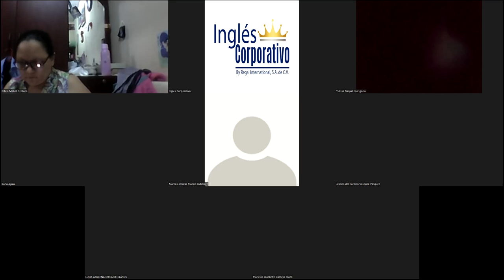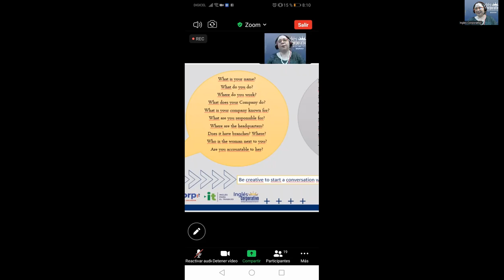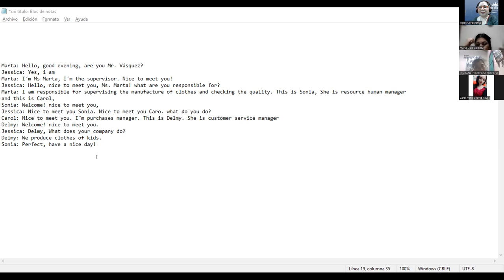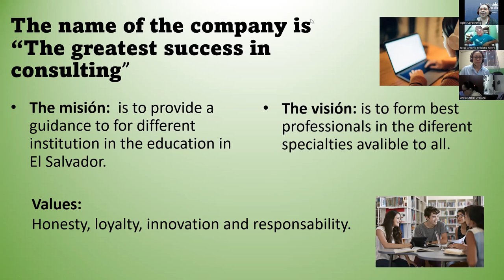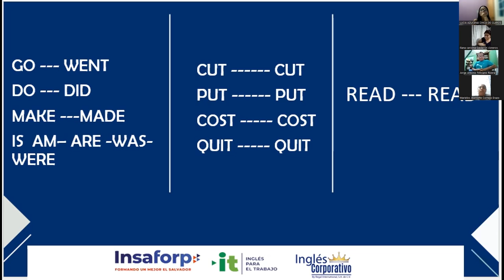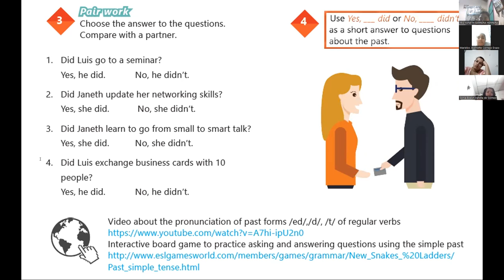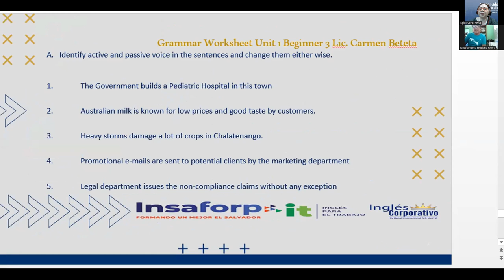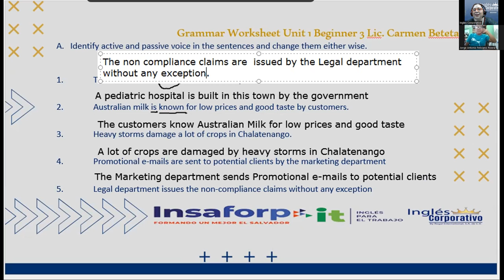Ingles Corporativo-Videoconferencia #8 Simple past statements and yes/no questions